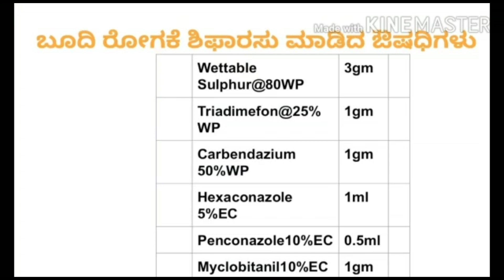ICAR-KVK Kalaburagi-I#Powdery Mildew in Mango/ಮಾವಿನ ಬೆಳೆಯಲ್ಲಿ ಬೂದು ರೋಗದ ನಿರ್ವಹಣೆ